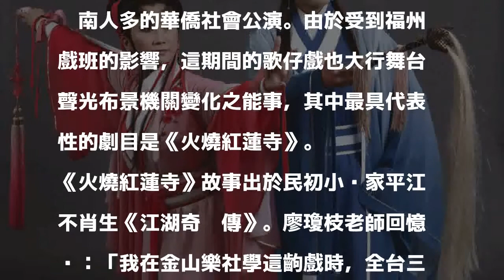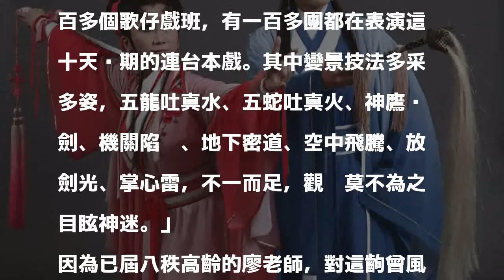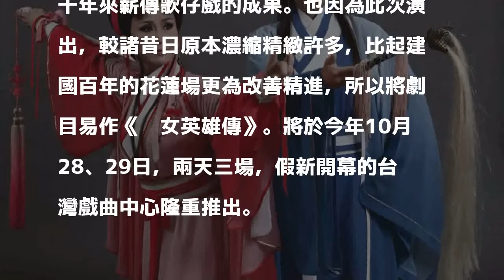廖瓊枝推新作《俠女英雄傳》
《俠女英雄傳》劇照。（薪傳劇團提供）〔曾永義／自由副刊〕民國38年（1949）前後至45年（1956）台語片電影興起之前，是台灣歌仔戲的黃金時代。那時內台歌仔戲班，每到巡迴演出的市鎮，就會化妝「綵街」做宣傳，情況十分熱鬧。戲班規模多在三十至六十人之間，巡演一地，以十天一檔最為普遍。著名劇團如「拱樂社」等並經常應邀到南洋一帶閩南人多的華僑社會公演。由於受到福州戲班的影響，這期間的歌仔戲也大行舞台聲光布景機關變化之能事，其中最具代表性的劇目是《火燒紅蓮寺》。

發表評論評論如下。